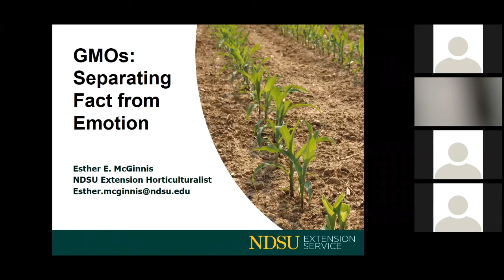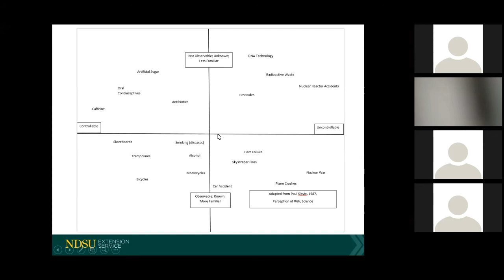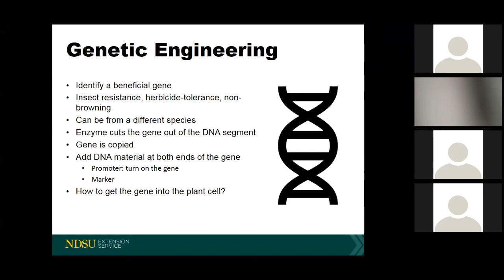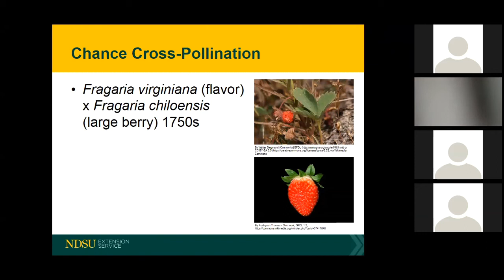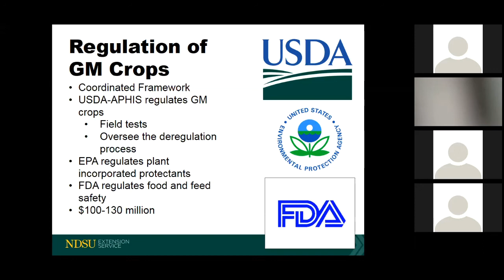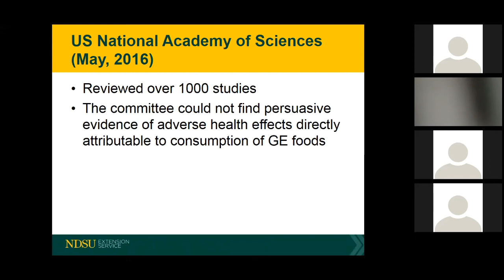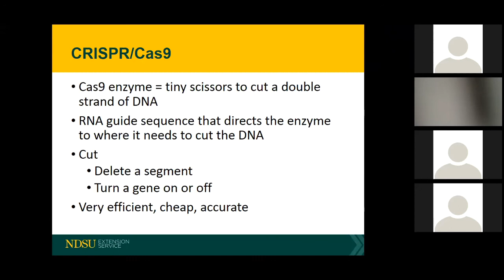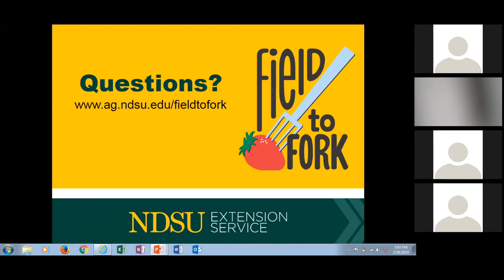Field to Fork - Spring 2018: GMOs: Separating Fact From Emotion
Esther McGinnis, assistant professor and NDSU Extension horticulturist shares the science behind GMOs. If you watched this video, please complete this short survey,